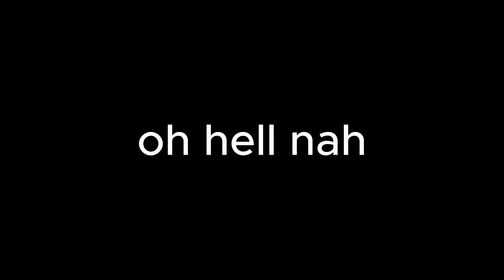Can You Go to Jail in Zelda: Tears of the Kingdom?